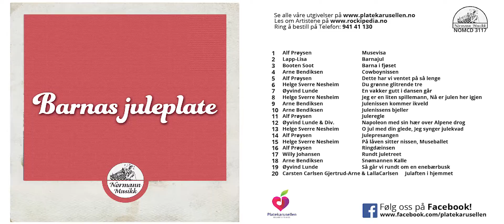Øyvind Lunde - En vakker gutt i dansen går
Dette er en samling med de gode gamle julesanger, en utgivelse fra Radioens dager.
Den perfekte julegaven til en som har levd en stund!

På Barnas Juleplate får de høre blant annet:
Alf Prøysen, Helge Sverre Nesheim, Øyvind Lunde, Willy Johansen, Booten Soot, Arne Bendiksen, og Lapp-Lisa.